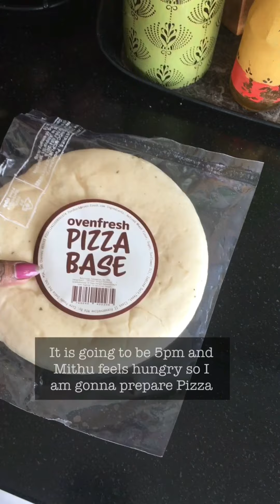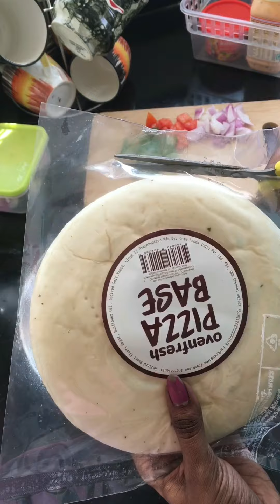Vlog 31|| Weekend routine of working women||Ragi puttu||Veg pizza for snack|| Egg noodles#DIML